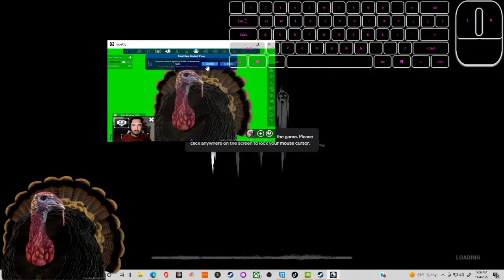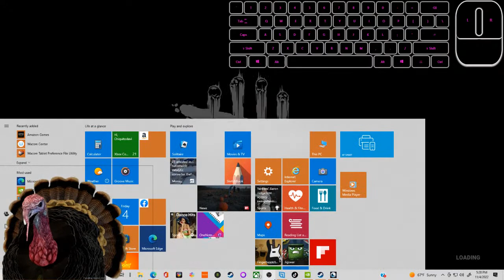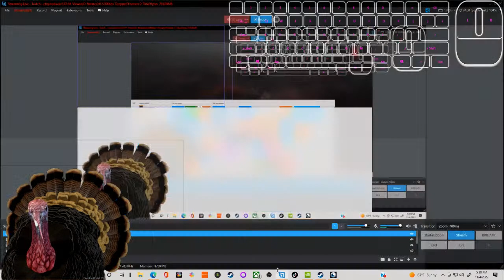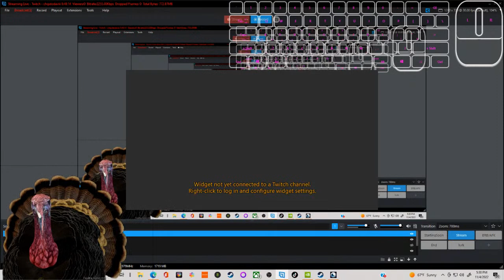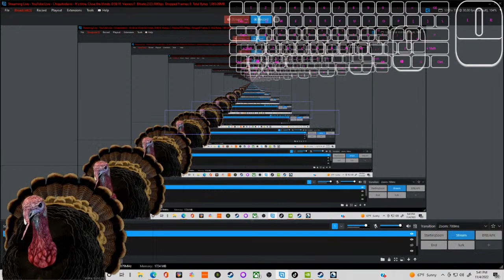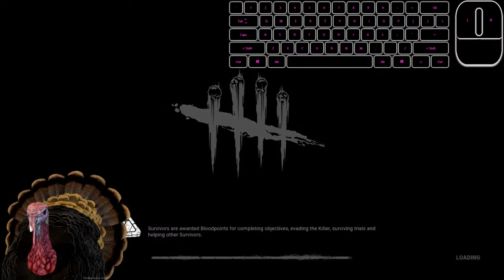It's time. Close the blinds.